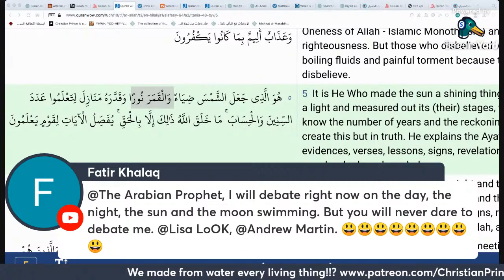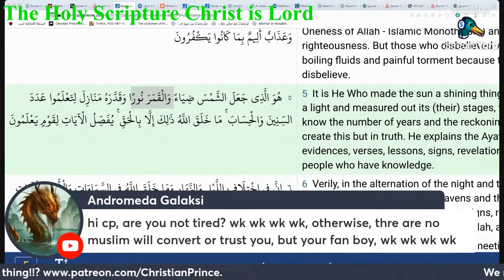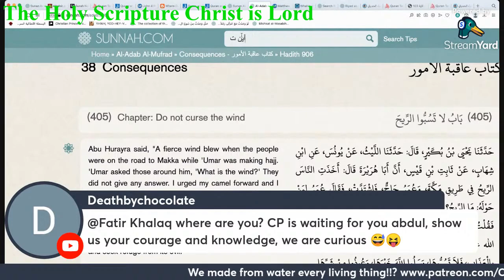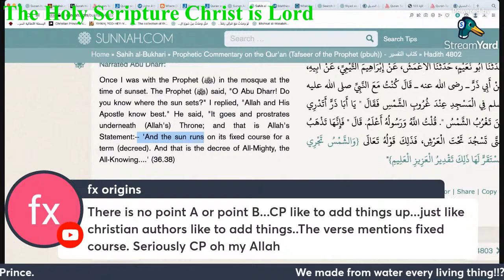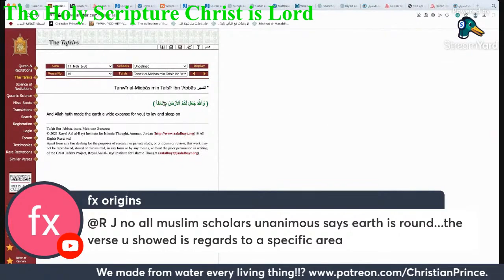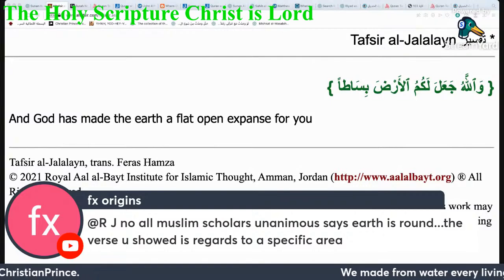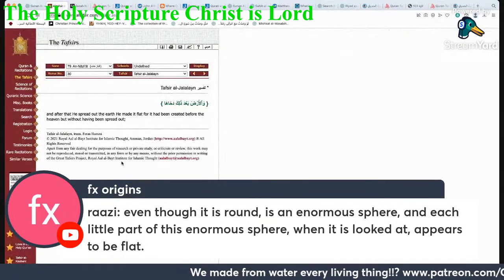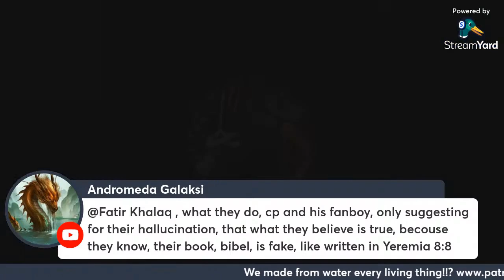Smart abdool make attempt to call christian prince